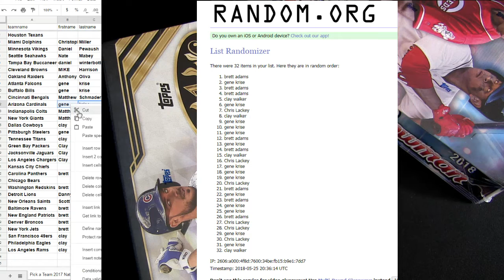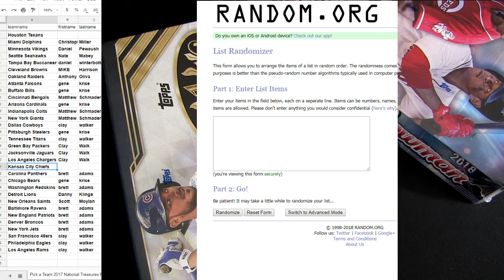National Treasures Filler #23 Car Bears Skins